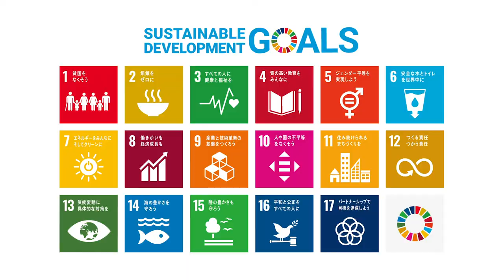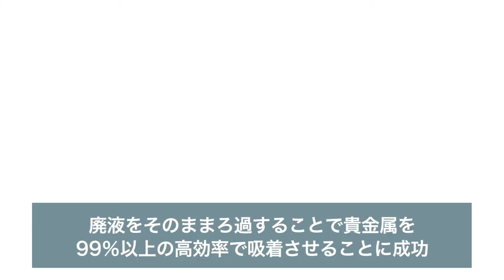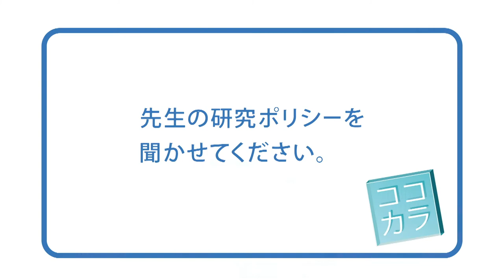【ココカラ】Research57「環境にやさしい方法で産業廃棄物から貴金属を回収」/理工研究域物質化学系 長谷川浩教授/金沢大学研究紹介動画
金沢大学の幅広い研究をより多くの方に知っていただくため，「イノベーションは『ココカラ』始まる」をテーマに各研究者の研究内容を紹介します。
第57回では「環境にやさしい方法で産業廃棄物から貴金属を回収」と題して，理工研究域物質化学系の長谷川浩教授の研究内容を紹介します。

金沢大学 理工学域 物質化学類